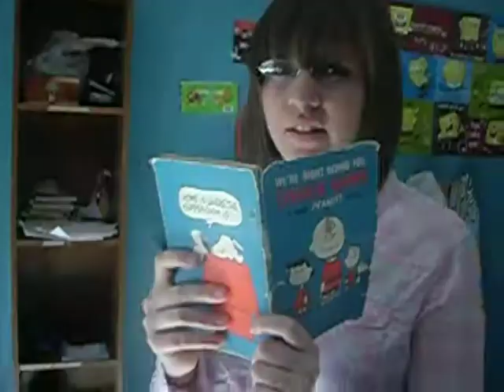I am White and Nerdy.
Haley Fry is the main nerd. Which is me.

Rachel- second nerd. lmao

we are so cooool!!